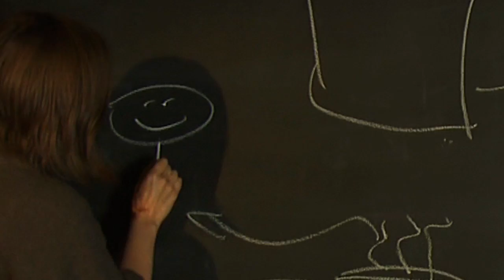The Bathroom Reinvented: Virginia Gardiner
Industrial designer and Londonbased Dwell contributor Virginia Gardiner shares the ins and outs of her low-cost, low-tech concept for a waterless toilet system.